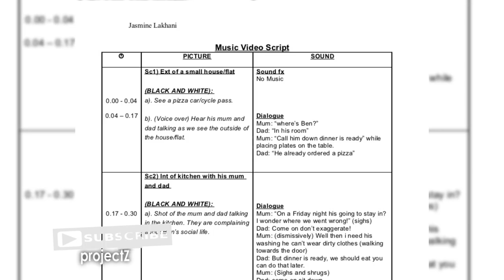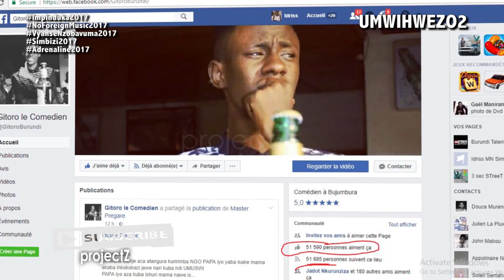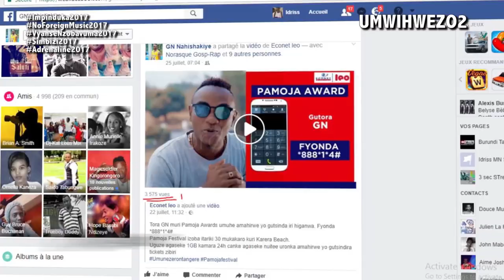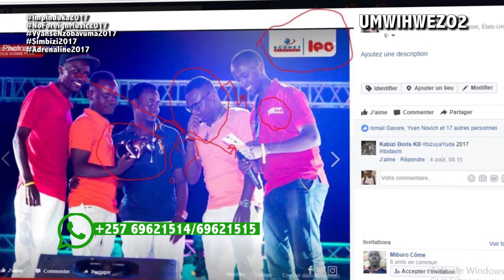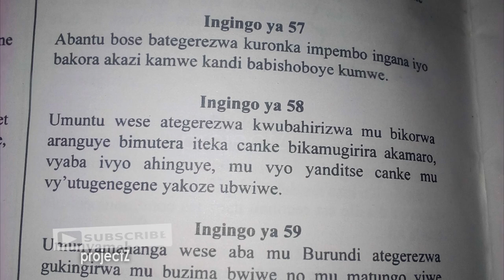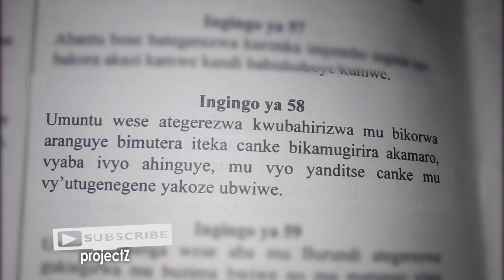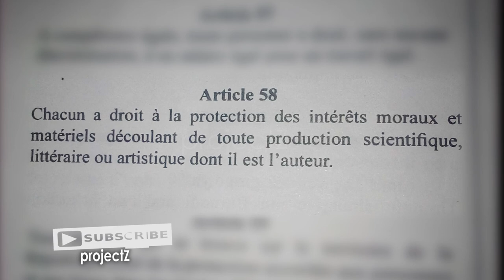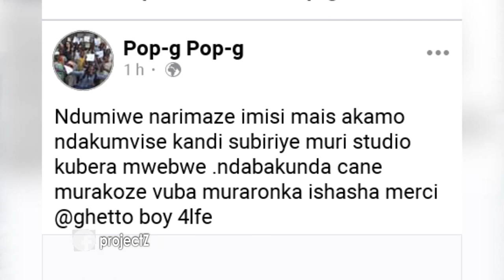Umwihwezo igico ca 3: Aba DJ bavuza inyamahanga | Imigenderanire hagati y'Abaririmvyi n'Abarongozi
Nkuko twiyemeje guterera kugira umuziki wo mu Burundi ugere kure, twabonye twogarukana umwihwezo wagiye urafasha bikomeye muri kahise ku muziki ndundi. Ubu twahereye ku kibazo c'abavuga ko aba Dj bo mu Burundi batavuza indirimbo z'abarundi, twongera turanatanga inzira vyotwara ndetse turanatanga impanuro z'untu Abaririmvyi bokwiyegereza Abategetsi barongoye inzego zitandukanye z'igihugu gutyo bamenye neza ibibaazo vyabo, bnashobotse babitorere umuti vyoroshe.